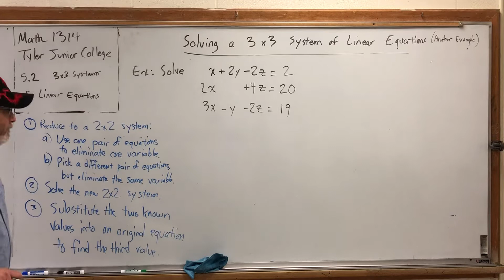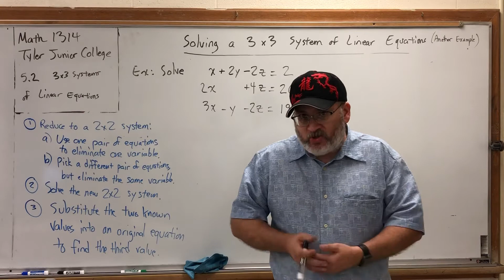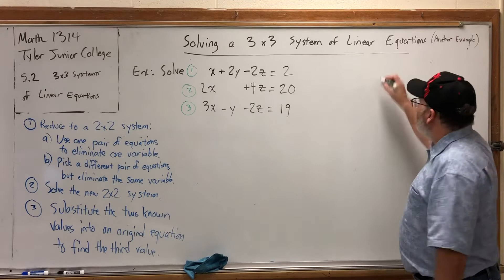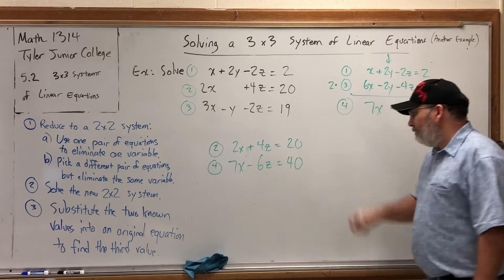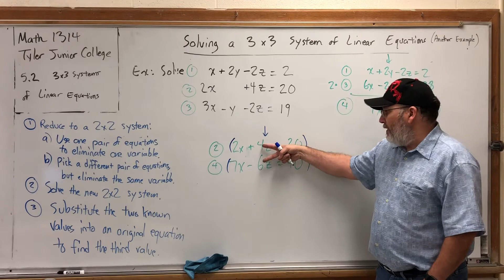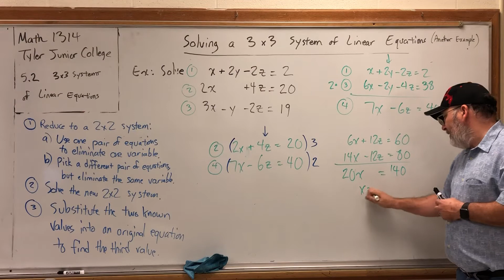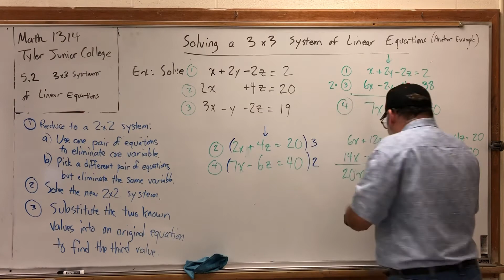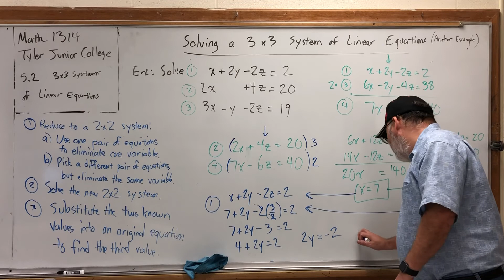5.2.2 3x3 Systems of Linear Equations – Solving a 3x3 System of Linear Equations (Another Example)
Second video for Section 5.2 for MATH 1314 at Tyler Junior College